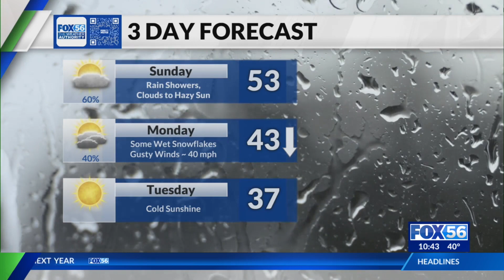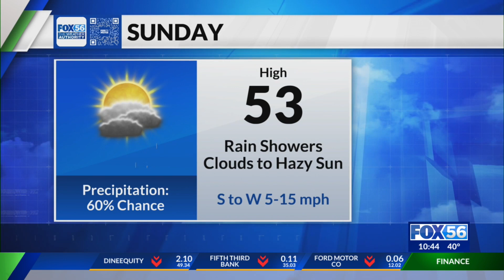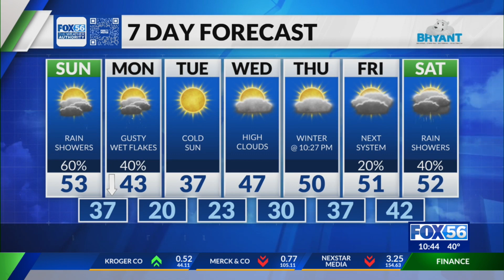Evening weather forecast: 12/17/2023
What's that on the radar? Is that snow?
That's right! Jack Frost might be paying central Kentucky a brief visit and a dusting could grace our grounds, ushering in the Christmas spirit.
Remember to stay weather aware and drive carefully on affected roads.